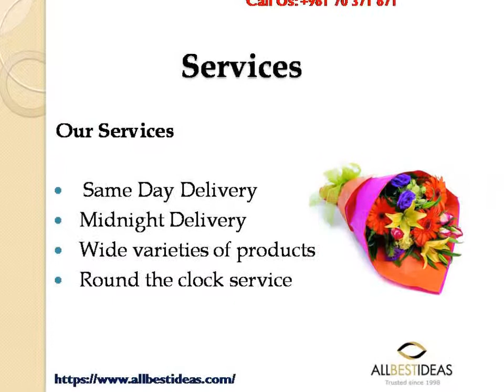Flowers Delivery in Lebanon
Top Delivery  to Buy beautiful seasonal flowers in Lebanon from All Best Ideas.